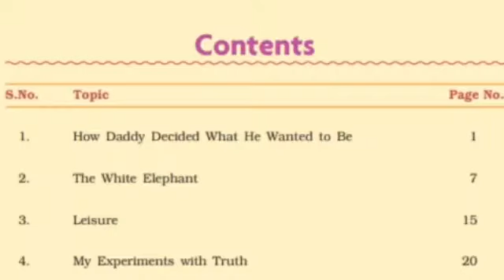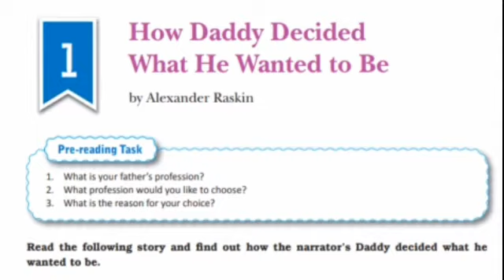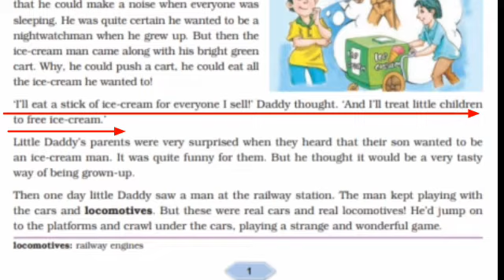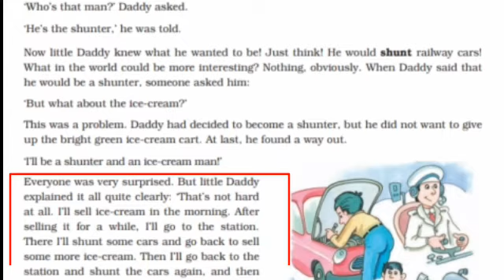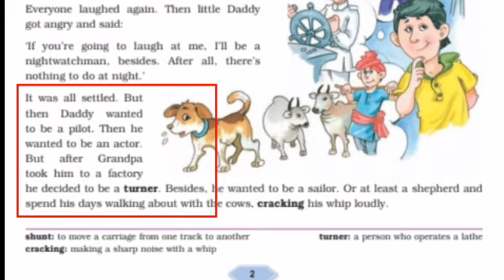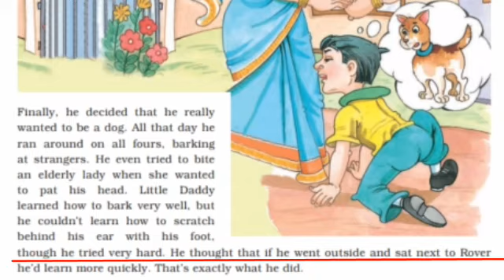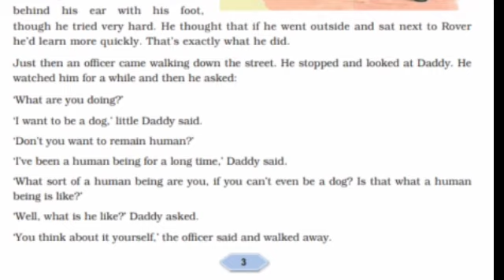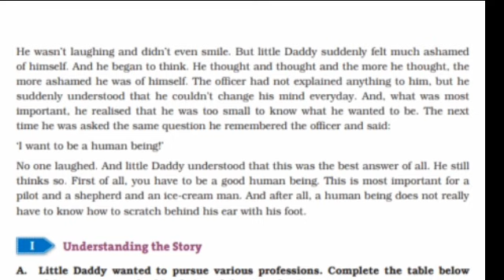English Literature Class6 Lesson 1 How Daddy Decided What He Wanted to Be Explanations in Hindi DAV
I have tried to explain the lesson in Hindi and English. This is the first lesson of English literature book.